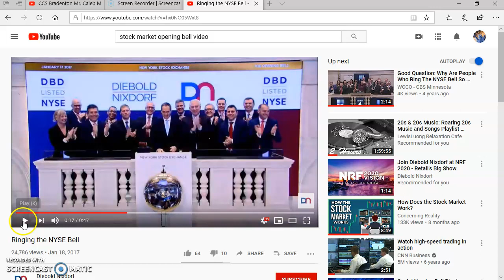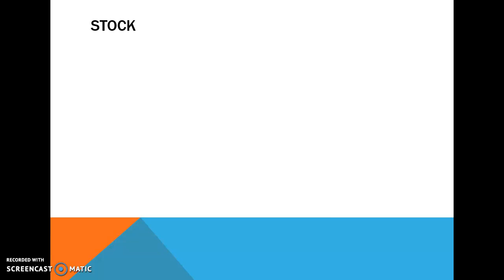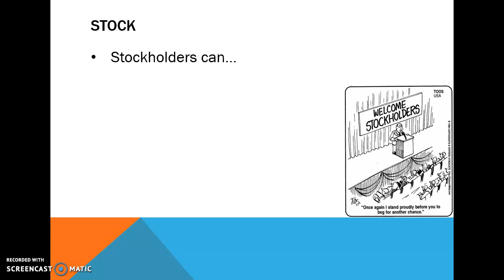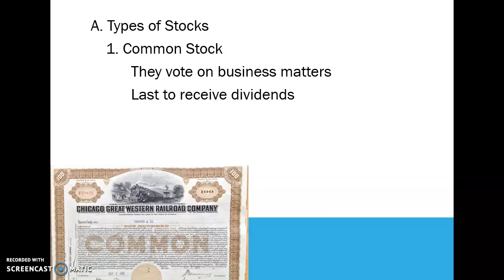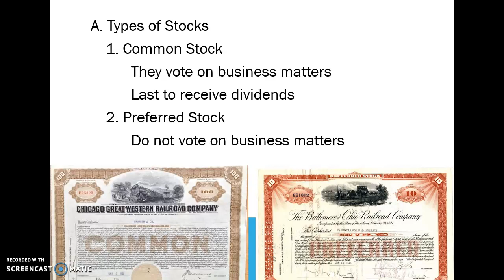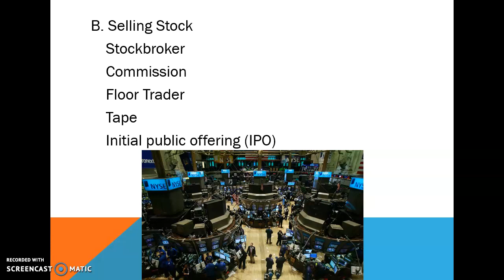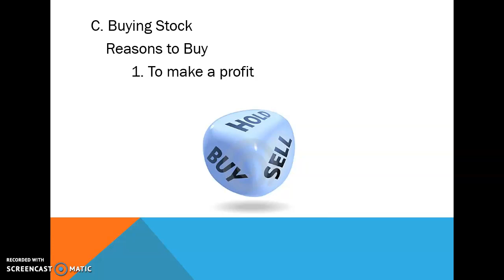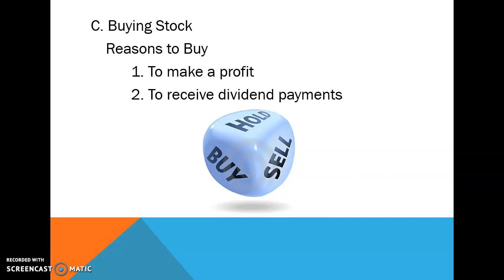Ch. 8 I Stock